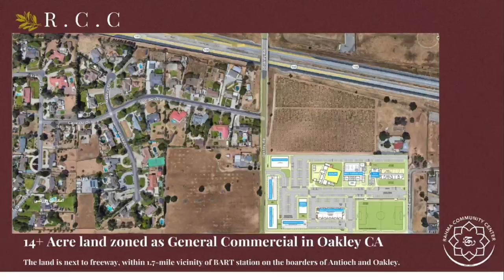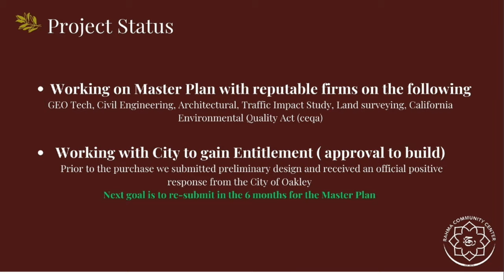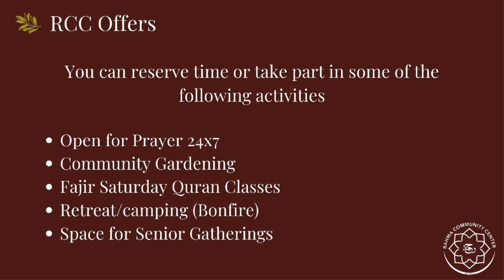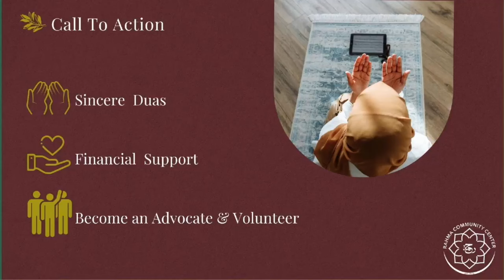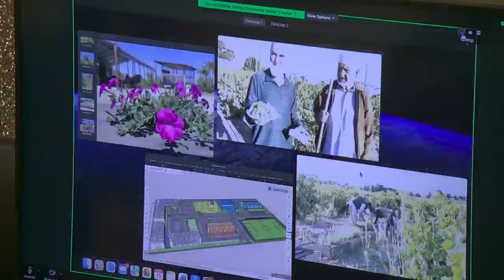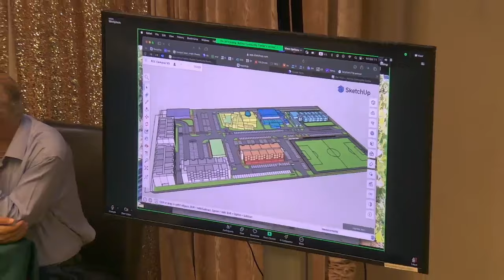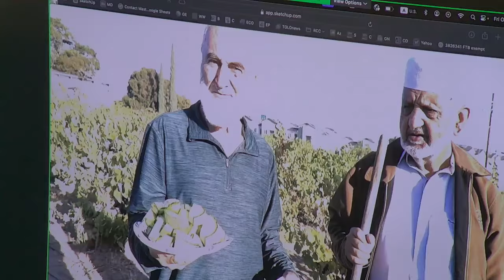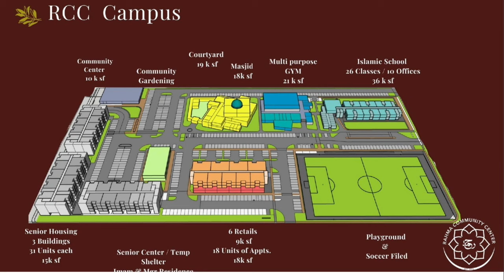New 14-Acre Muslim Development for the Growing SF Bay Area Muslim Community: Rahmah Community Center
In this session, we learn about a 14-acre land development project called the Rahmah Community Center (RCC) in Oakley, California, whic is focused on Muslim youth and Muslim senior’s unique needs.

As the development begins to come to fruition, we learn how this project will benefit the rapidly growing Bay Area Muslim community with a proposed senior housing, a Muslim senior center, a full-time Islamic school, a Muslim community center, a sports facility, and more!

In this presentation, we hear from RCC Board Members Mohib Rahmani, Hanif Mohebi and Hadi Ghaus.

This Family Night program was delivered at the Muslim Community Center - East Bay (MCC East Bay) in Pleasanton, California on October 11, 2024.